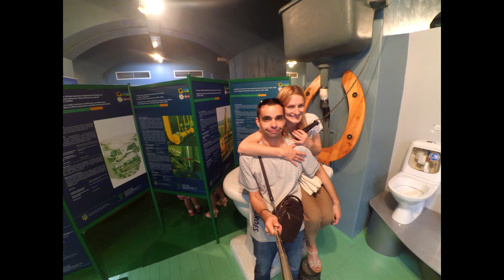Kyiv Water Museum & neighborhood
Киевский музей воды и окрестности